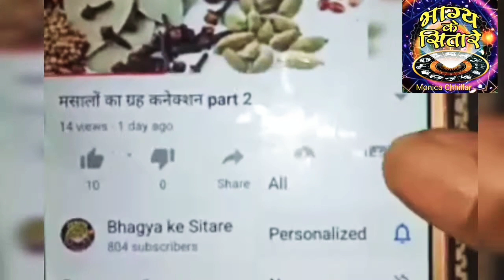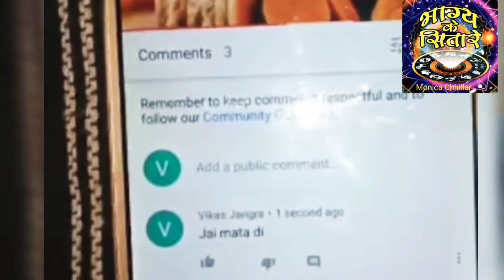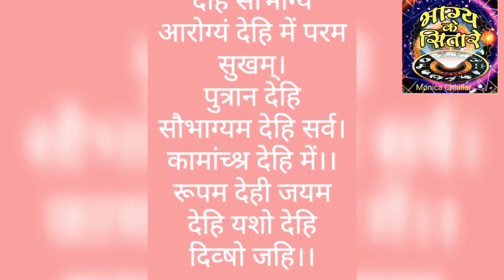हरियाली तीज का क्या महत्व है, पूजा का शुभ मुहूर्त व विधि।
सावन मास की शुक्ल पक्ष तृतीया को हरियाली तीज का त्योहार मनाया जाता है जानिए इसका महत्व मैं पूजा विधि।
जय भोलेनाथ।